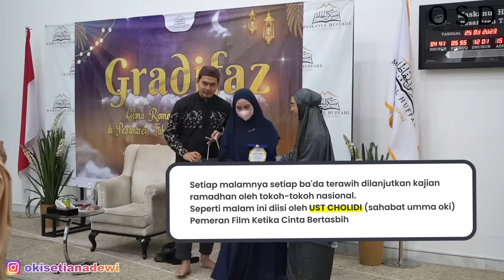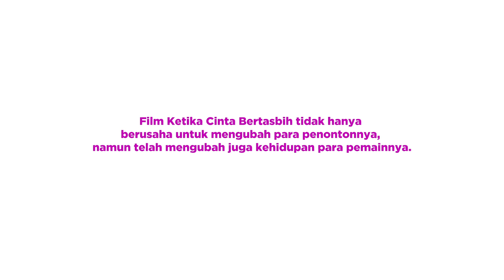Pernah Dibuat Nagis di Lokasi Syuting???!